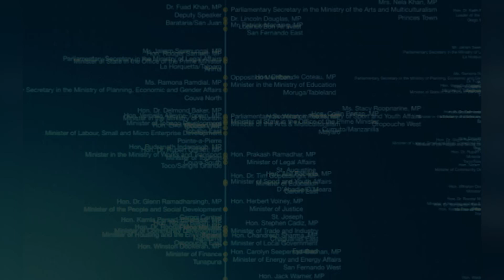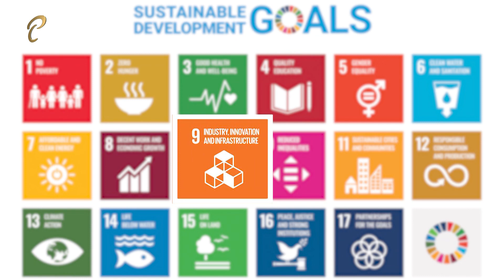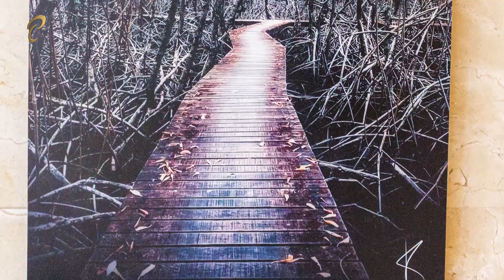Parliamentary Updates - Rotunda Gallery - In Living Colour: Fine Art Photography Exhibition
From Monday June 26th to Friday July 7th, 2023, the Rotunda Art Gallery hosted an exhibition entitled “In Living Colour: Fine Art Photography Exhibition”. This was the first fine art photography exhibition to be held at the Rotunda Gallery.